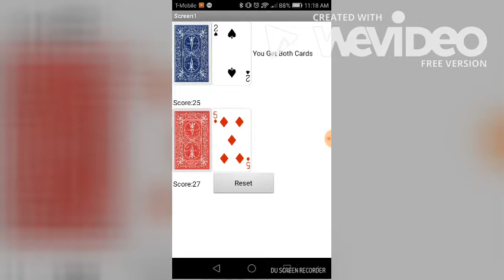watch me pass AP CS Principles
you won't believe how many epiphanies I had while coding this game
don't tell me god isn't real
[AP Computer Science War Card Game App Demo]